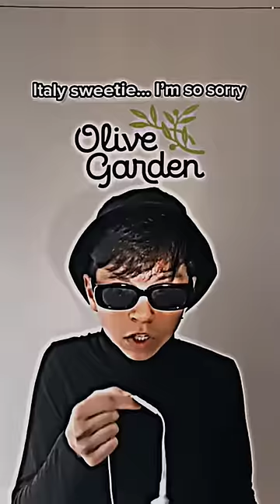food rap | credits to Mikey Angelo on Tiktok